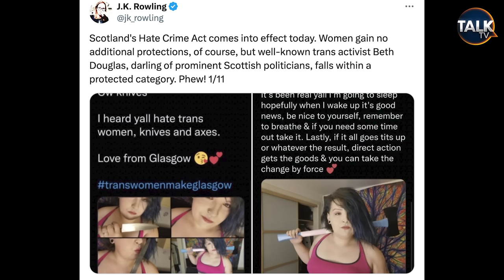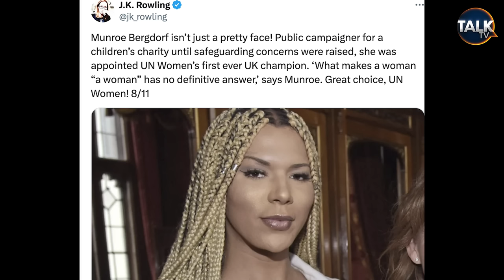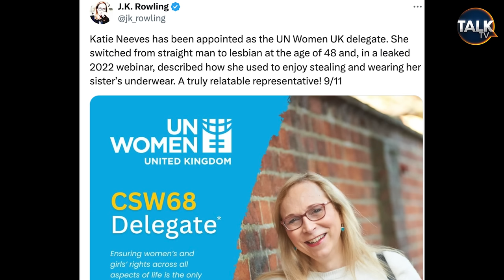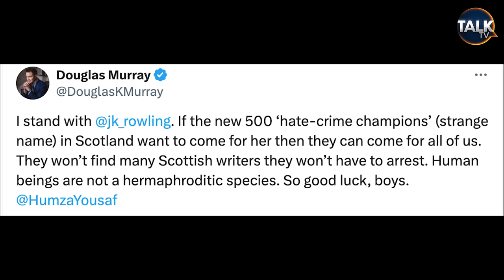JK Rowling April Fools Tweets: Ex-Police Officer Reacts To Scottish Hate Crime Law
The new Hate Crime and Public Order Act introduced in Scotland has sparked controversy and criticism from notable figures, including JK Rowling. The law aims to consolidate existing hate crime laws and create a new offense of threatening or abusive behaviour intended to stir up hatred on various grounds. However, Rowling and others have raised concerns about the implications of the law on freedom of speech and the ability to accurately describe biological sex.

JK Rowling recently took to social media to challenge Scotland's new hate crime law, inviting police to arrest her if they believe she has committed an offense. In a series of tweets, Rowling highlighted the absurdity of the law and the impact it could have on the ability to accurately describe and tackle violence against women and girls. She emphasized the importance of being able to call a man a man and spoke out against the restrictions on freedom of speech imposed by the law.

Former Police officer Harry Miller joins TalkTV to review the implications.